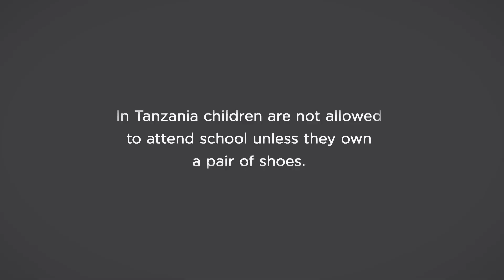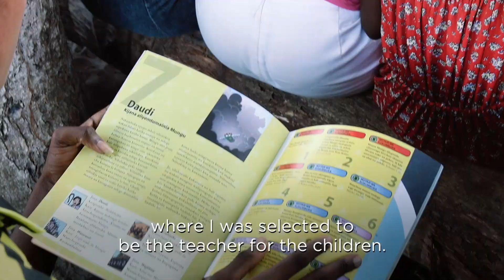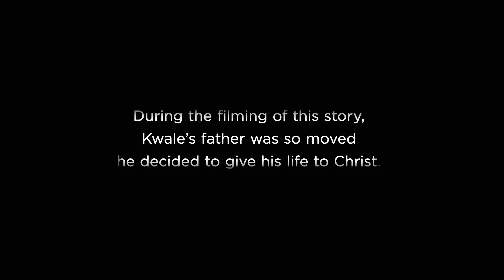Kwale's Answered Prayer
Kwale and his mother were praying that God would provide new shoes for him, so he could return to school. God used an Operation Christmas Child shoebox-with a new pair of shoes that fit Kwale-to answer that prayer. The shoes, however, were just the beginning of the blessings that the Lord had in store for Kwale and his family.